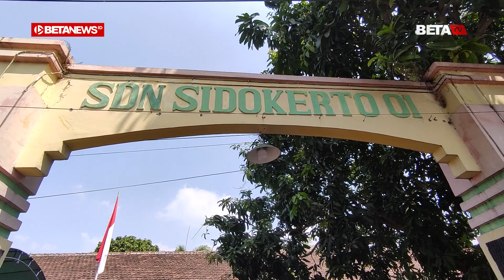Serunya Pentas Ketoprak Cilik di Pati untuk Meriahkan HUT RI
BETANEWS.ID, PATI - Beberapa anak tampak berada di atas panggung memainkan peran sebagai tokoh dalam pagelaran seni ketoprak. Mengenakan busana khas dari tokoh yang dimainkan, mereka terlihat lihai melakukan dialog dengan Bahasa Jawa hingga adegan perkelahian.

Sedangkan berada di depan panggung, beberapa anak juga terlihat memainkan alat musik gamelan, untuk mengiringi pentas ketoprak tersebut.